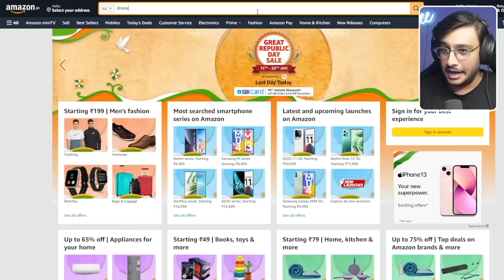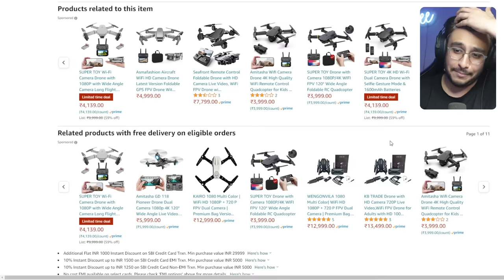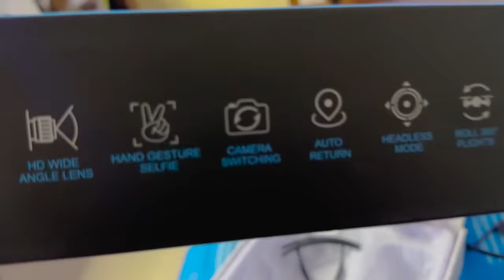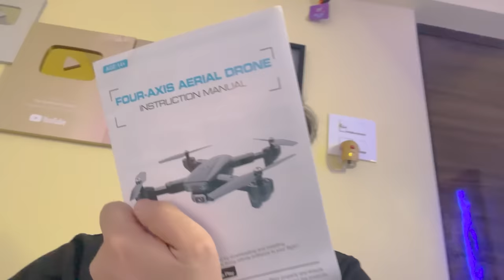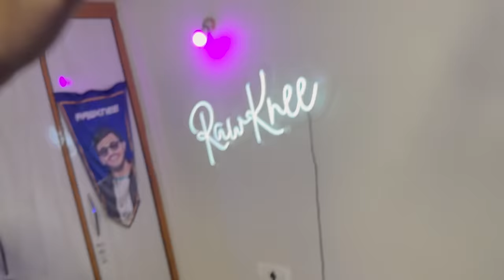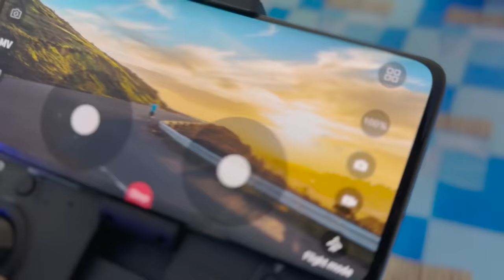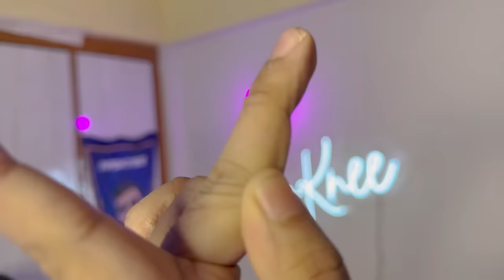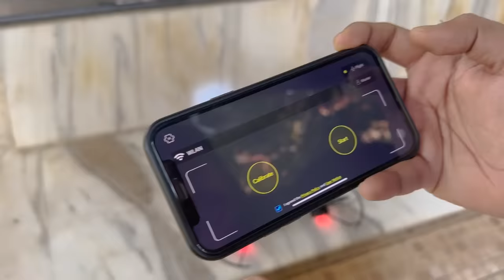I BOUGHT THE CHEAPEST DRONE FROM AMAZON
Today, I bought the cheapest Drone I could find from Amazon and flew it in my room and on my terrace. Will this drone be good and fly well?